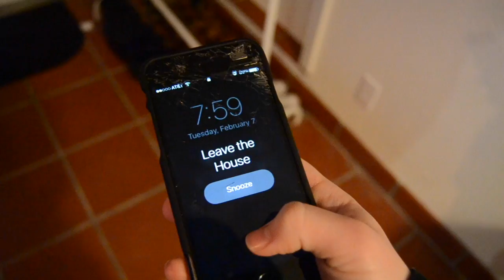Vlog #1 | My Morning Commute | Natural Disaster Edition | Landslide in California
My daily commute to college through the Santa Cruz Mountians. What normally takes about 45 minutes took me about an hour and 15 minutes. California has been desperately needing water and this has been our third week-long storm this winter, causing all sorts of landslides, and flooding. Thankfully my girlfriend from school let me stay the night with her in the Valley!